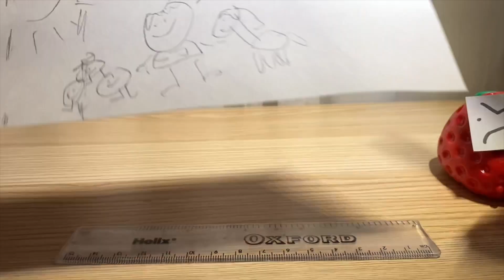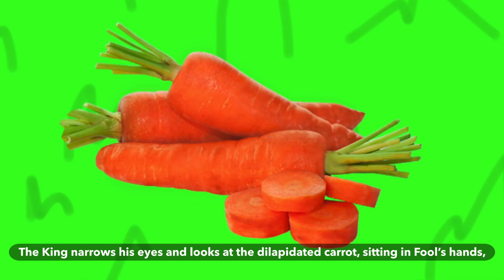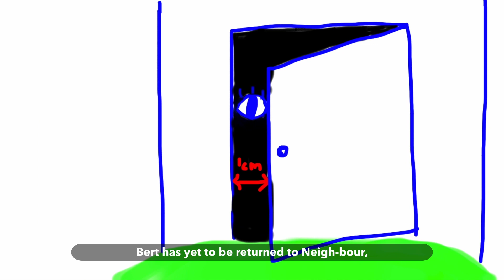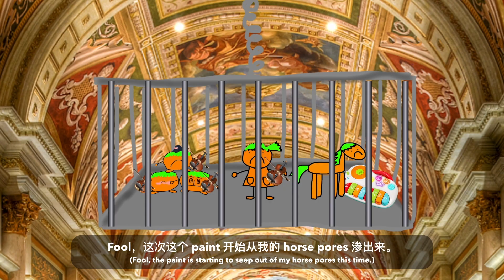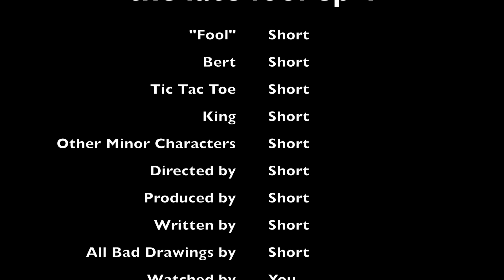The Late Fool: Tape 4.4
The final episode of The Late Fool is here, and we come to a bittersweet end. Presenting The Late Fool: Tape 4.4 by Short!

Synopsis:
Fool is a carrot farmer in the 1800s and must now deliver a birthday carrot to the King in 24 hours because she was procrastinating on it earlier. On the way to the King’s castle, she runs into a lot of trouble with her borrowed horse not limited to a talking strawberry, a forest highway and a suspicious individual in a trench coat. Will Fool make it to the castle on time? The short (haha so funny) answer is no. Find out more in today’s episode – The Late Fool 4: Carrots and Horses and More!